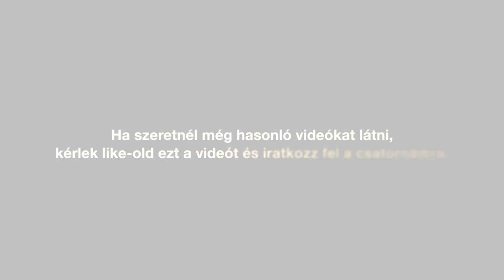Megsértődtél? Ne annál keresd a vigasztalást, aki megsértett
Néha az az érzésem van, hogy az emberek szeretnek megsértődni, megbántódni és haragudni. Most ez keményen hangzik, de az ők bajuk.